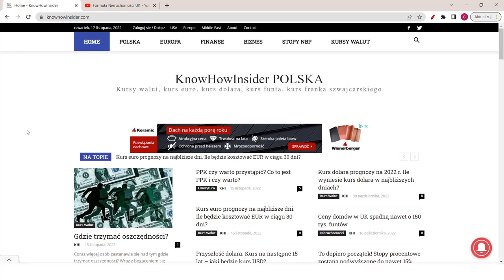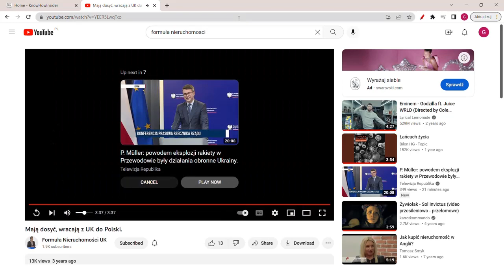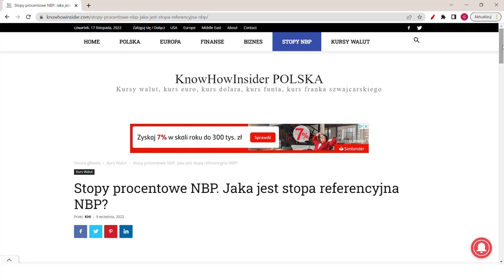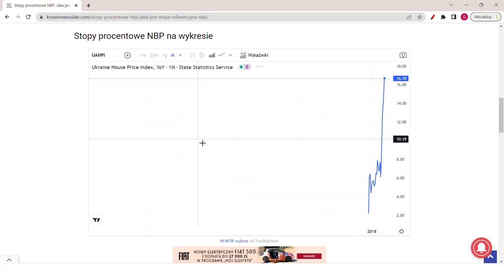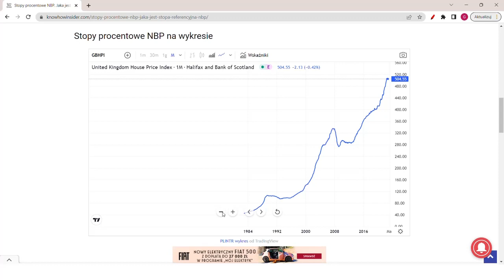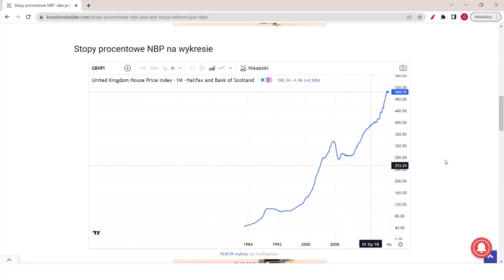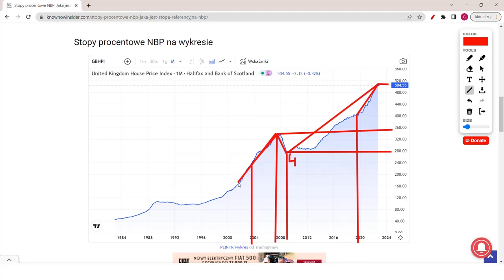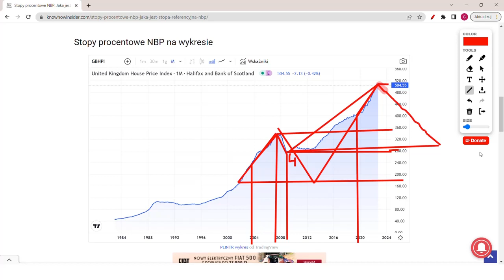Ceny nieruchomości wzrosną 100%. Polacy będą dużo kupować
Ceny nieruchomości w Polsce mogą wzrosnąć nawet 100%, ale najpierw muszą spaść. To może być szansa dla Polaków z UK i UE.

Do Wielkiej Brytanii nadchodzi wstrząs jakiego nie było od dziesięcioleci! Czyli drastycznie wysokie raty kredytów na domy w konsekwencji wysokie czynsze za mieszkania i wysokie raty za domy, plus wielka inflacja.

Jak informuje DR to się już dzieje! Oprocentowanie w UK poszło do góry i wynosi 3%, już niedługo może wynieść 5% – to będzie szok dla Brytyjczyków. Gdy oprocentowanie w UK wróci do normalnego poziomu, bardzo dużo Polaków będzie wolało wracać do Polski. Będzie bardziej się opłacać. W Polsce już się zaczęło i oprocentowanie kredytów zostało podniesione w kilka tygodni do 6,75 proc. Podobna sytuacja dzieje się w innych krajach. Na Węgrzech to już 13%, a w Czechach 7%.

KREDYTY NA DOMY W UK MOCNO ROSNĄ

Wielu Polakom w UK nie będzie się opłacać żyć z miesięcznym kredytem na poziomie 1 000 funtów miesięcznie zamiast wcześniejszych 600 funtów – wielu Polaków zwyczajnie będzie wolało sprzedać swoje domy i kupić dom w Polsce za gotówkę i żyć i pracować w Polsce – bo w Polsce będzie taniej i łatwiej.